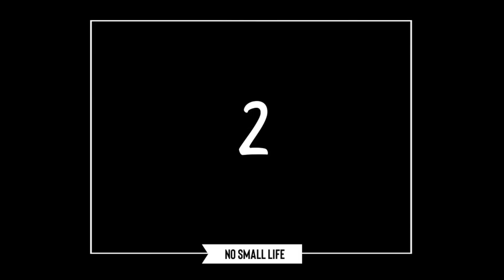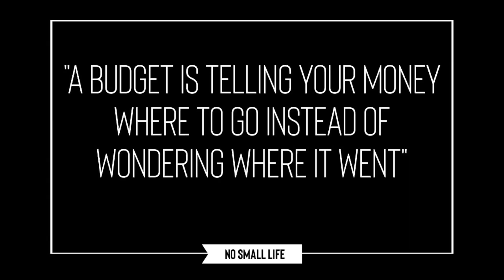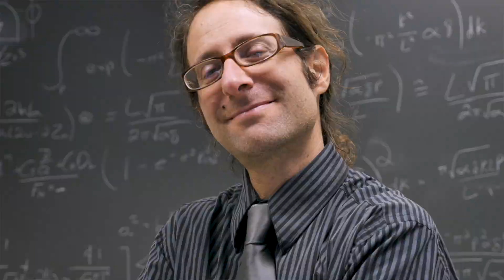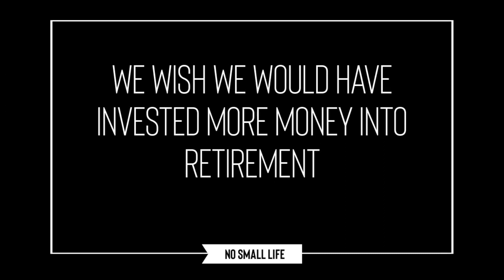Budgeting Hacks | 10 Tips To Creating A Financial Plan You'll Both Love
Imagine not fighting with your spouse about money! It's possible to create a financial plan you both agree on and enjoy without sacrificing fun spending.

Take Action:
Have a business meeting this week

I can’t tell you how much I long for you to enter this wide-open, spacious life. We didn’t fence you in. The smallness you feel comes from within you. Your lives aren’t small, but you’re living them in a small way. I’m speaking as plainly as I can and with great affection. Open up your lives. Live openly and expansively! 2 Cor 6:11-13